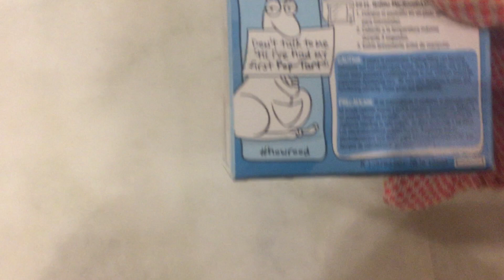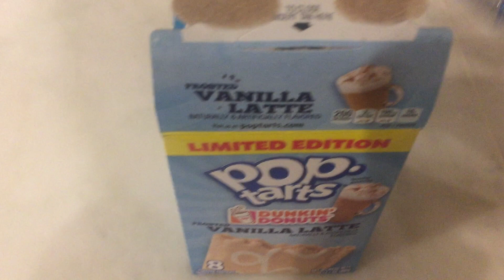Pop Tarts Dunkin' Donuts Vanilla Latte